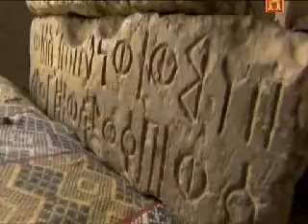La Reina de Saba 2-3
Parte 2: la Reina de Saba, documental del canal historia el mito de la soberana del mítico reino que lleva su nombre...¿o no fue un mito?.